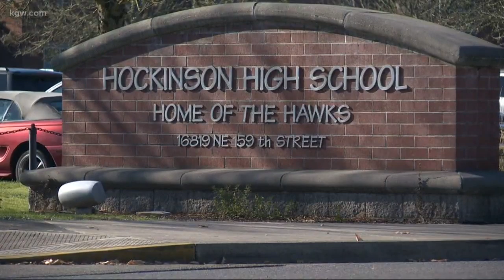Hockinson High School teens given kindness citations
A group of teens at a Clark County high school were honored as part of a kindness sting as a reward for doing something good.